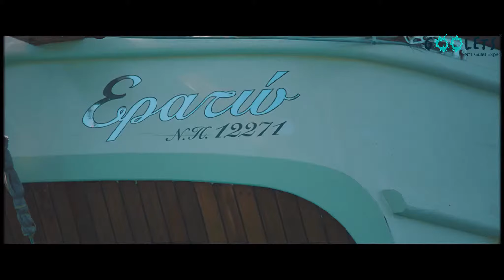Family gulet cruise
Did you know gulet cruise can be perfect for families too?👪 You can travel with small children because you can have a route plan with a lot of nice and safe places for children to swim, snorkel and enjoy themselves.
Families with teenagers can have a lot of possibilities for water sports and kids have an opportunity to leave the gulet and have a good time for themselves.😍 These holidays can be safe and interesting for your kids, relaxing and joyful for you.